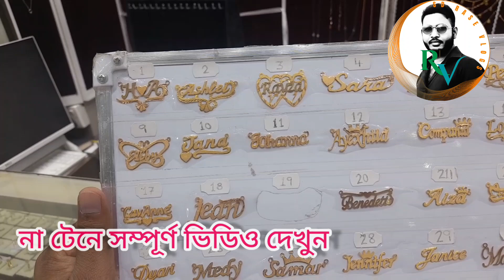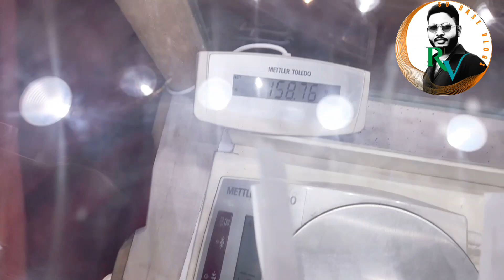The Price Of Gold Decreased On The Occasion Of Eid🔥🔥 ঈদ উপলক্ষে স্বর্নের দাম কমে গেলো🔥🔥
The price of gold decreased on the occasion of Eid ঈদ উপলক্ষে স্বর্নের দাম কমে গেলো gold saudi gold
low price gold কম দামে স্বর্নের বার কিনুন #